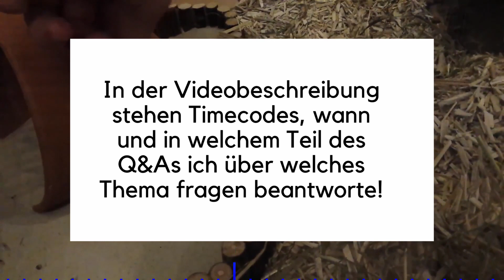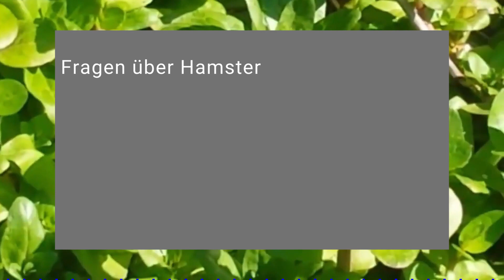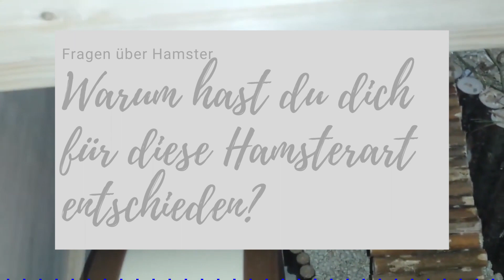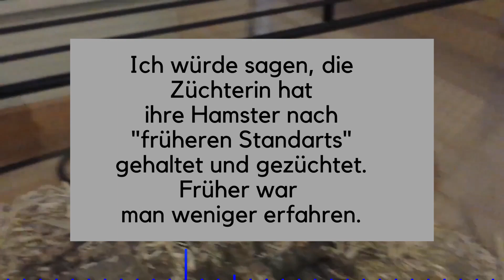Ich beantworte eure Fragen | Q&A! | Teil 1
Heute kommt der erste Teil meines Q&As. Ja, es ist der erste Teil weil ich mich dazu entschieden habe, mehrere Teile zu machen. Ich kann mich leider echt nicht kurz fassen, deshalb werden es mehrere Teile. Die nächsten beiden Teile kommen irgendwann die Tage online, wann genau weiss ich noch nicht. Viel Spass, ich hoffe es gefällt euch :D
 Der zweite Teil: -Kommt voraussichtlich Mitte der Woche online.-

 Der dritte Teil: -Kommt voraussichtlich nächstes Wochenende online.-
Timecodes für die verschiedenen Themen die es im Video gibt:
 0:00 = Begrüssung + Infos zum Video
 2:57 = Fragen allgemein über Tiere
 4:32 = Fragen über Hamster
 9:20 = Verabschiedung + Weitere Infos

In den nächsten Teilen des Q&As werden noch weitere Hamsterfragen beantwortet sowie Ameisenfragen und Allgemeine Fragen(auch zu mir privat).